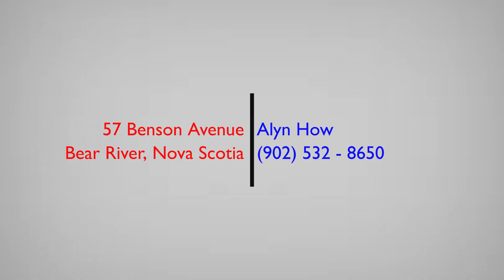57 Benson Avenue, Bear River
Charming 1970's bungalow on a beautiful landscaped lot on desirable Benson Avenue, Bear River. Lovingly cared for and first time ever on the market this home features a wonderful eat-in kitchen, large living room with vaulted ceilings and fireplace, 3 good bedrooms and a four piece bathroom. The basement contains a spacious family room, laundry/utility room plus the systems required to operate the house. Nicely set back from the road, and surrounded by mature trees, the nearly one acre lot offers a paved driveway, great garage, large shed, quiet deck, privacy and wonderful neighbours. This rare find may be just what you have been dreaming of.